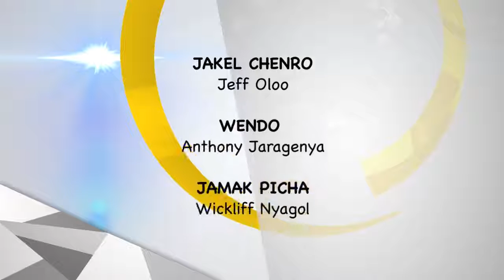Kuku mar wach kod Jeff Oloo Mbaka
Jeff Oloo Mbaka with Anthony Jaragenya on party mergers and hopping.